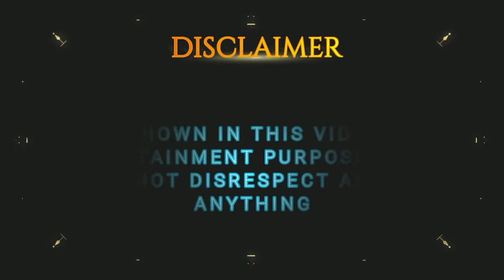Shanaya Ko Chot Lag Gayi - Brody Aur Bunny Ne Dara Diya -Harpreet SDC & Cute Sisters | RS 1313 VLOGS